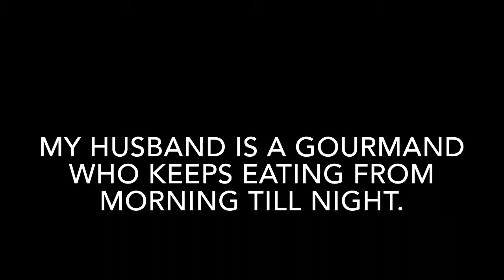GOURMAND MEANING IN ENGLISH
This video lists out meaning of difficult English word GOURMAND with sentence.